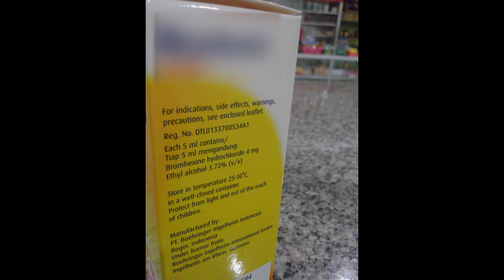APAKAH NAJIS, PARFUM DAN HAND SANITIZER BERALKOHOL ??? || GUS RUM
Untuk mengetahui penjelasannya, mari simak kajian singkat dari beliau, Gus Rumaizijat .

Untuk mensupport Kegiatan Pengembangan Dakwah Gus Rum bisa langsung datang ke kantor komplek Nurul Huda.
Info lebih lanjut silakan dm ke akun instagram @gusrumchannel